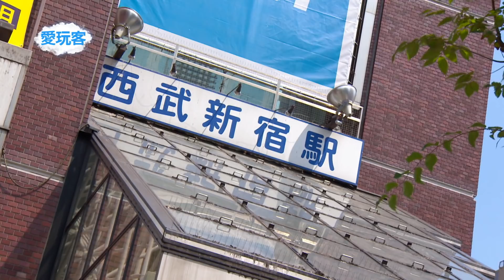【東京】胖胖炒麵的創始店！前往川越朝聖去！好想出國好想去日本啊！愛玩客詹姆士 精華